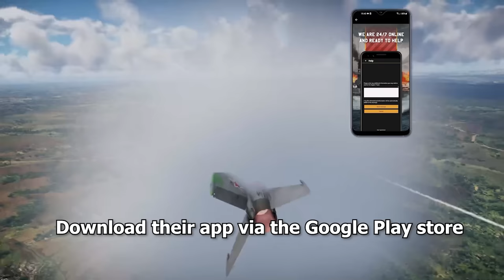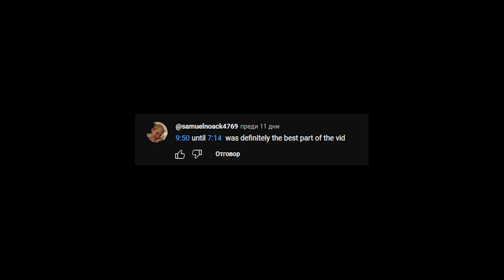War Thunder Best Moments 70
Now with 120% more 🤡. ) Enter our code and get Eagles immediately: «9jb1k»

Please contact freethebrain on Discord to get your reward!

0:00 Warpath_343
0:24 JustinPlays
0:42 froggerv2
1:01 WingalingDragon
1:20 KRAB_NATION
1:47 ChickenPrism
1:59 golden_789_
2:07 JustinPlays
2:27 KRAB_NATION
2:38 taphos
2:49 TheShizno
3:07 ChickenPrism
3:17 MK7R
3:55 BPA_Jon
4:13 ROLLINGNINGJAS
4:49 TheEuropeanCanadian
5:17 JustinPlays
5:37 Runner357
5:54 golden_789_
6:04 Free Golden Eagles
7:45 WingalingDragon
8:14 TheShizno
8:24 JeanClodVanShot
8:52 froggerv2
9:06 FlawlessTosun
9:13 Snow_Wolfie_
9:26 Ghostlyshell617
9:36 JeanClodVanShot
9:45 FlawlessTosun
10:00 KRAB_NATION
10:20 Top10burgerkingburgers
10:33 JeanClodVanShot
11:27 JustinPlays
11:53 Iance425
12:06 deeyohh
12:37 Chewbaspam
12:54 BPA_Jon
13:25 Thanks for watching